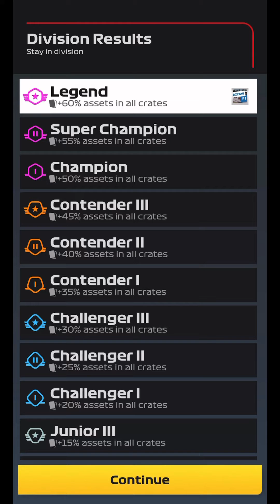Only Flux Will Do!! | Australian GP Rewards | F1 Clash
Rewards time and we only need 40 Flux to max out, think this will be the only time ever that I wish for Flux!